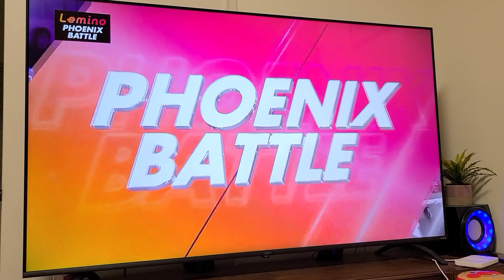🇯🇵齊藤陽二 (Saito Youji) vs 🇯🇵齋藤 眞之助(Shinnosuke Saito) RD2 TKO! | Japan Boxing Tournament 🇯🇵🥊🔥